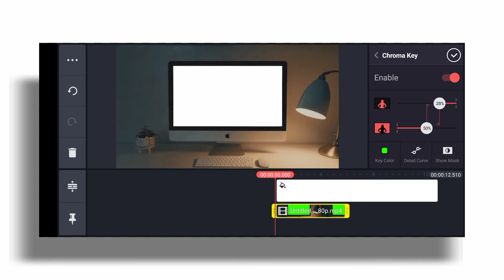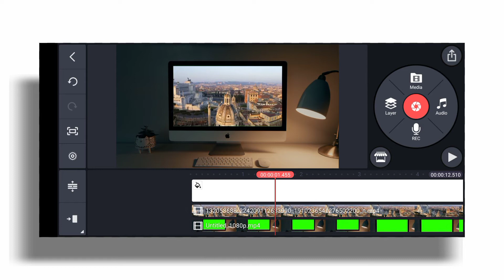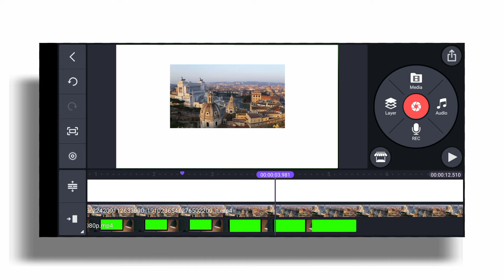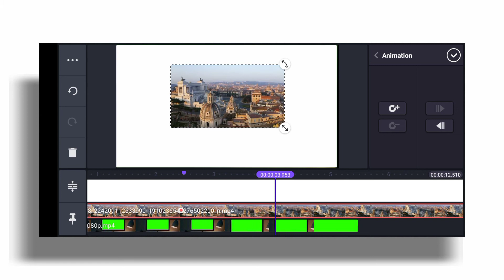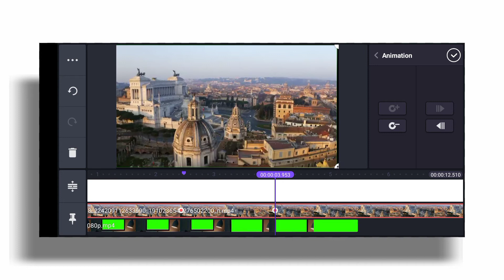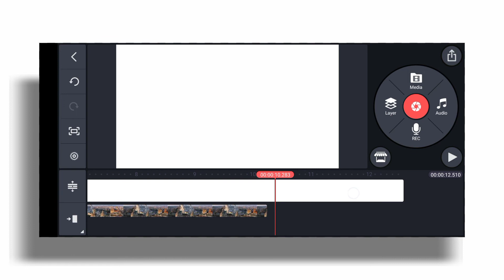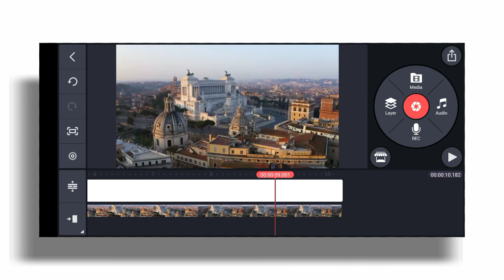Tutorial Monitor Transitions in Kinemaster #14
Assalamualaikum.

Tutorial Monitor Transition in Kinemaster

 Wassalamualaikum